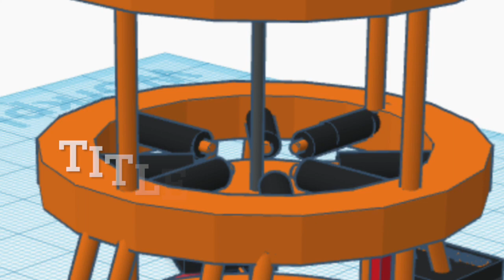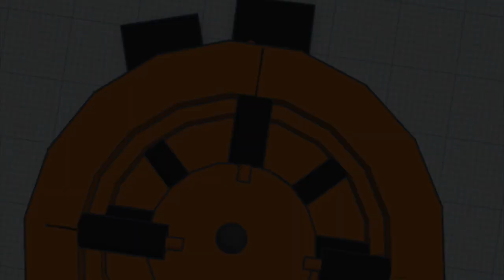the thing inventor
this is the original video